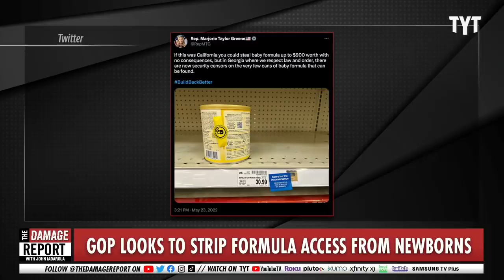Marjorie Greene UNMASKS Herself In Bombshell Attack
Marjorie Greene gets exposed for clearly using the baby formula shortage crisis to her advantage when it benefitted her before turning around and voting to cut the funding for the same people affected. John Iadarola and Ana Kasparian break it down on The Damage Report.

New Report Finds House GOP Cuts Would Take Formula Away From 1 Million Babies

"According to a new report, the cuts that House Republicans want would take formula and food away from 1 million babies getting assistance in the WIC program.

The Democratic Policy and Communications Committee (DPCC) report found that House Republicans want to deny access to infant formula, fresh fruits and vegetables, and other necessary foods by removing 1 million participants from the WIC program. These cuts would endanger the most vulnerable Americans by reducing vital nutrition assistance during the first years of life.”

The Republicans don’t stop at harming children. They also want to slash heating assistance from the most vulnerable Americans. The Republican cuts would also, “Leave families unable to heat or cool their homes by cutting $472 million in funding for the Low Income Home Energy Assistance Program. Such cuts could be devastating for struggling families, particularly those already facing extreme weather conditions.”"